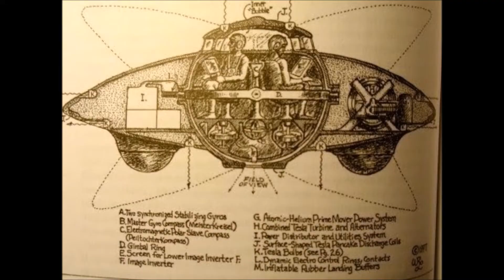Iran Seizes British Tanker In Strait of Hormuz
England fears that an oil tanker has been caught in Iranian Waters

The British government said it is earnestly looking for additional data after the tanker supposedly had abruptly veered off kilter and headed into Iranian waters.

As indicated by Iranian media, the Islamic Revolutionary Guard Corps held onto the British oil tanker Stena Impero in the Strait of Hormuz for "not following universal oceanic guidelines."